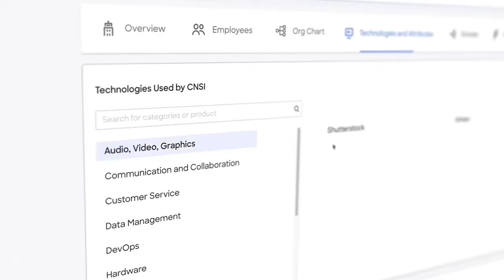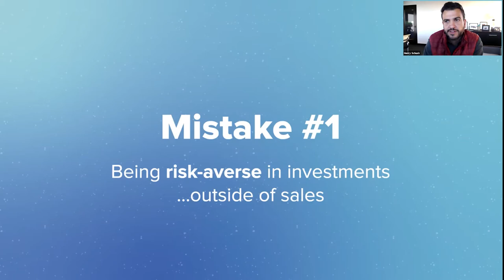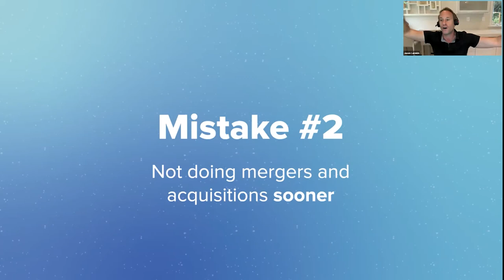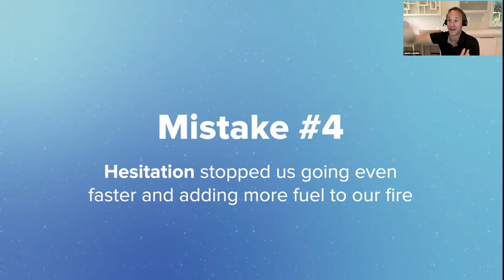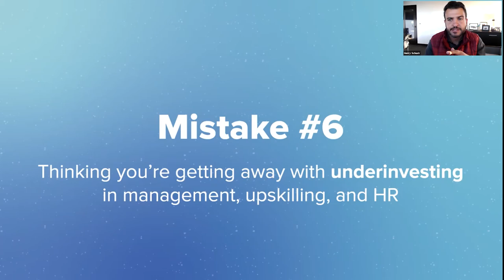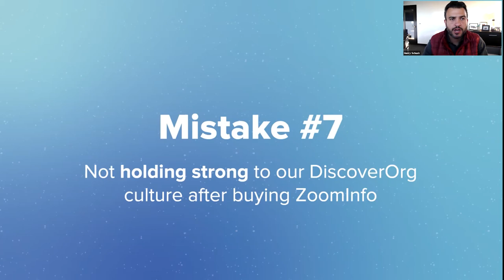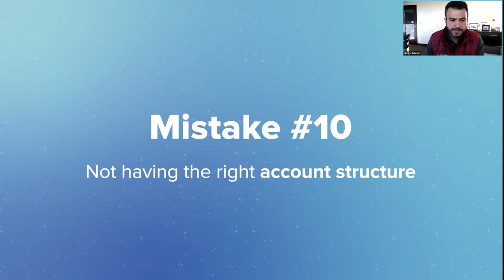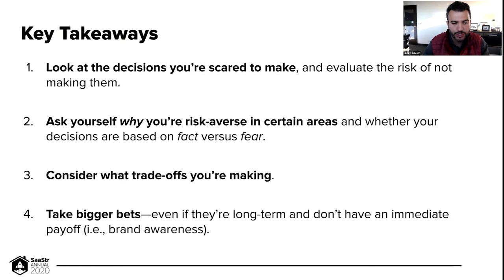From 0 to 400M, 10 Mistakes the CEO of ZoomInfo Made on His Journey to IPO | SaaStr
Everyone makes mistakes—even the smartest business leaders in the world. What truly defines success is learning from your mistakes—and the mistakes of others—to avoid repeating history. ZoomInfo founder and CEO Henry Schuck shares a look under the hood into starting a business from scratch and growing it into one of the most successful IPOs of the 21st century—and what it was really like...the good, the bad, and most of all, the ugly. He reflects on where he went wrong, what he would do differently, and why he’ll never make those same mistakes again. Prepare yourself for insights that will have you running back to your team ready to nip a potential mistake in the bud—before it’s too late.In this session, you’ll learn about his mistakes surrounding: talent gaps in key areas of the business, not implementing a strong culture throughout the company, releasing new products prematurely, and much, much more.